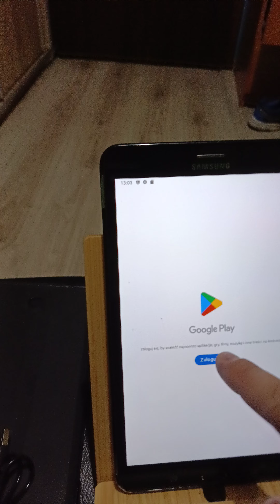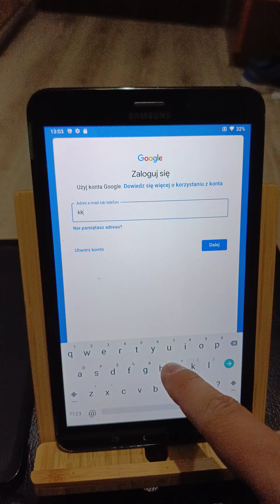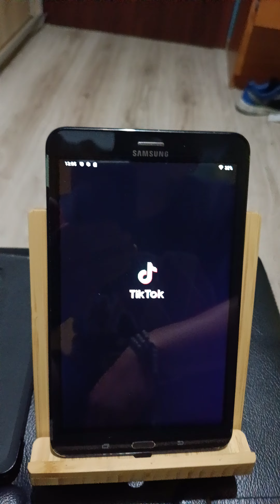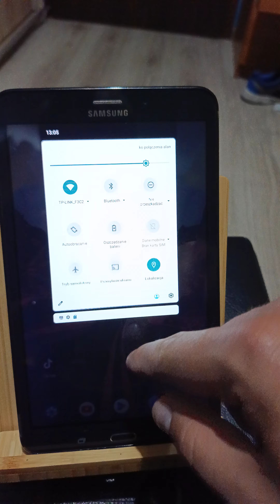Tablet Samsung Galaxy Tab 4 8.0 SM-T335 Android 11 LineageOs 18.1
Jeżeli potrzebujesz aktualizacji łap kontakt do mnie na Messenger 😁

Znaleźć mnie można również na olx 🤠